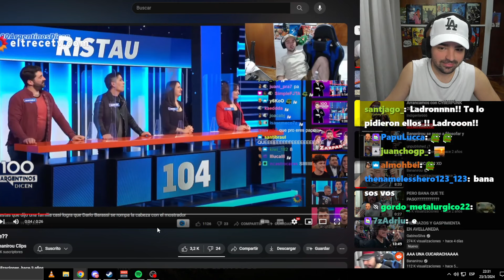ni el se entiende